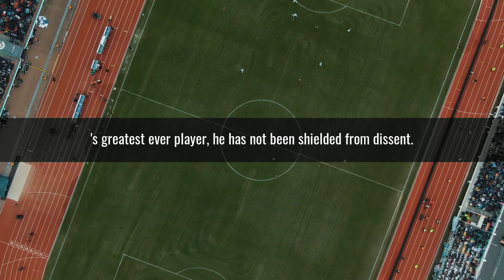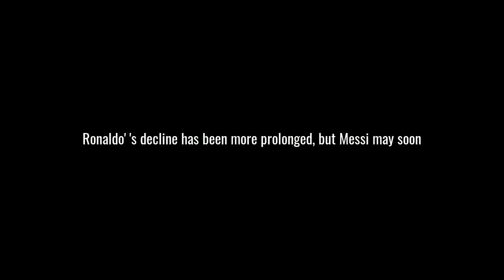Ronaldo and Messi: The End of an Era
Welcome to Advance Offense – your go-to source for all things football! ⚽️

Stay updated with the latest news, match highlights, in-depth analysis, and exclusive interviews from the world of football. Whether you're a die-hard fan or a casual viewer, we've got you covered with:

Match Previews and Reviews: Get insights and breakdowns of the biggest games and tournaments.
Player Profiles: Learn more about your favorite football stars and rising talents.
Top Goals and Saves: Relive the most spectacular moments on the pitch.

Tactical Analysis: Understand the strategies and formations that make teams tick.

Football News: Stay informed about transfers, injuries, and other important updates.